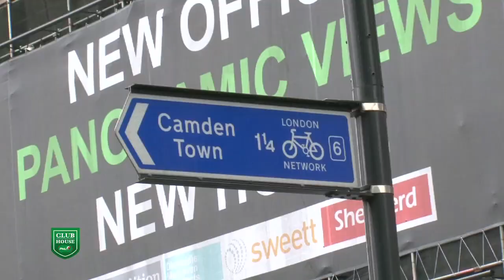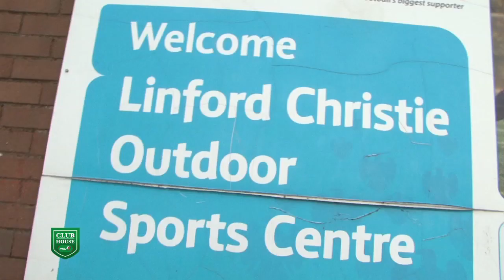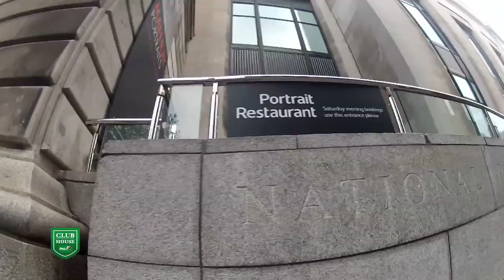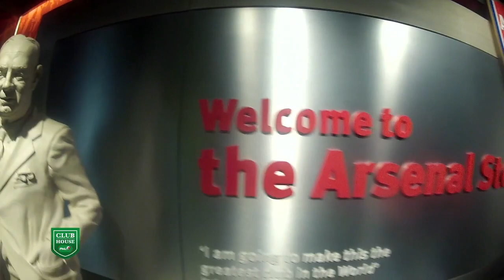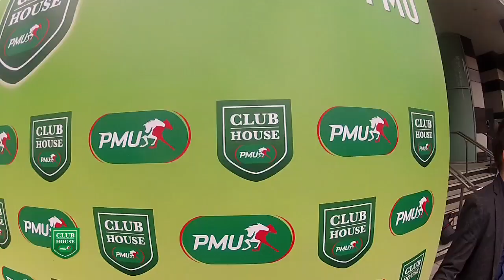Week-end à Londres avec Robert Pires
Grâce à l'opération Shoot and go, une équipe de football amateur a eu la joie de vivre un week-end unique à Londres en compagnie de Robert Pires. Plus d'infos sur la page Facebook Club House PMU